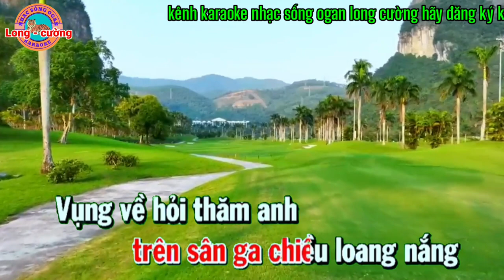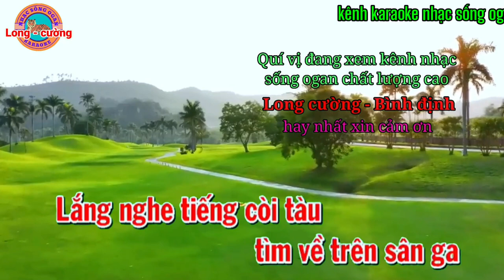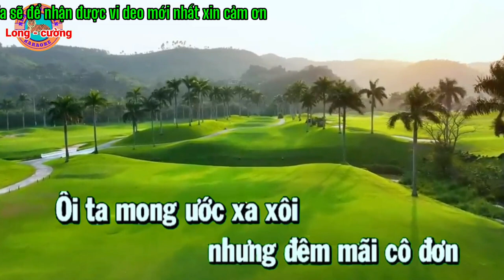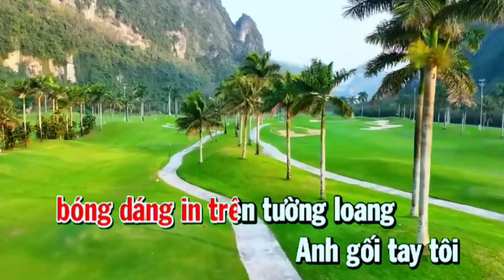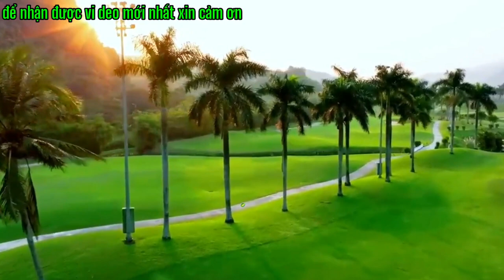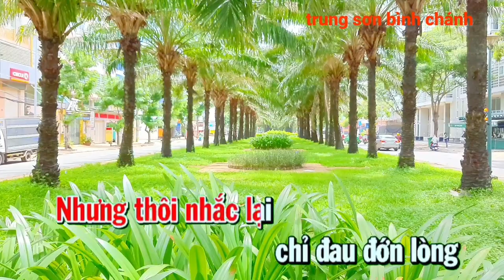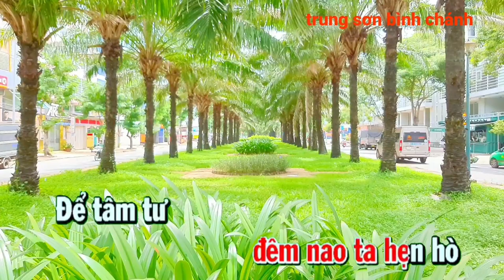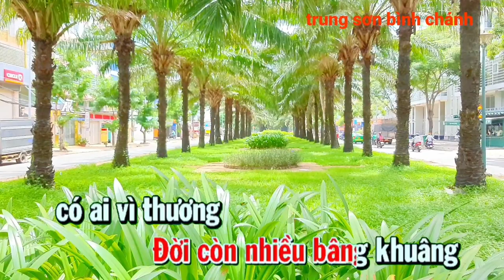karaoke liên khúc chiều sân ga nhạc sống ogan long cường hay nhất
karaoke chiều sân ga nhạc sống ogan long cường hay nhất kênh karaoke long cường đem đến cho quí vị những ca khúc karaoke chất lượng cao hay nhất

karaoke nhacsong longcuong chieu.san.ga haynhat thegioi#